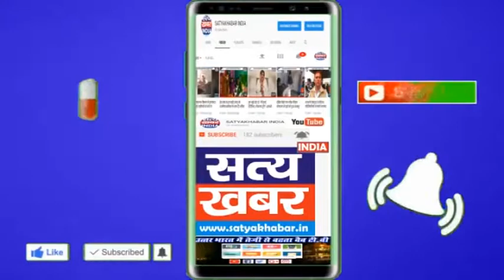एमबीबीएस छात्राओं की हड़ताल सातवे दिन भी जारी